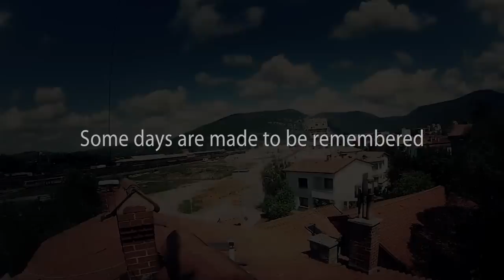Epic hang gliding (Flying high in the snow mountains) Shot entirely with GoPro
A flight from Nova Gorica to snow mountains. Music from artist 5vel,